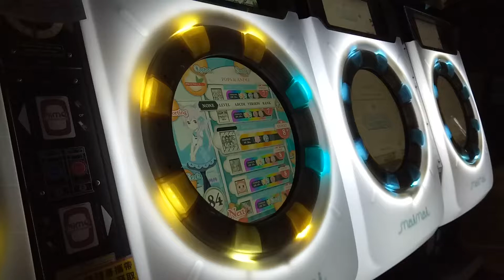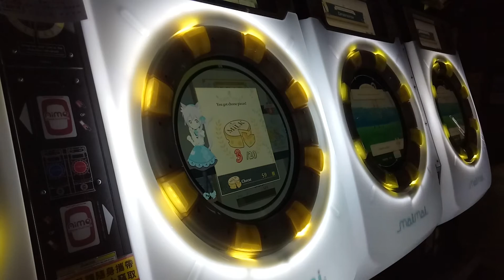【理論值AP】MaiMai 7 Girls War EXPERT 100.39% 手元參考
目標：POP區紅譜全AP制霸